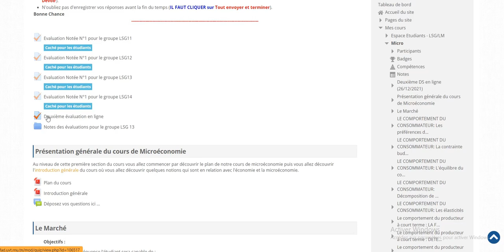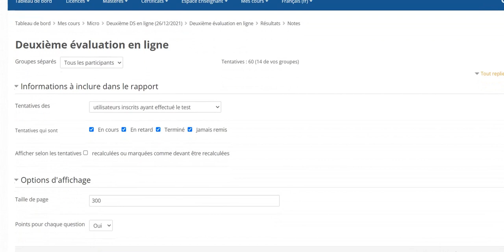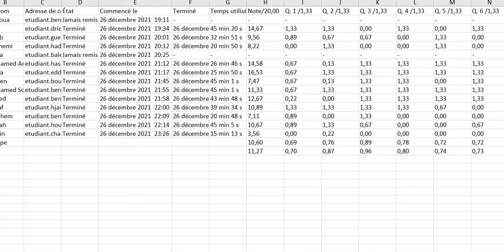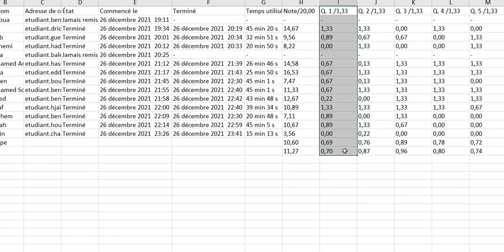Comment télécharger les notes d’un Test en ligne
Moodle : Comment télécharger les notes d’un Test en ligne